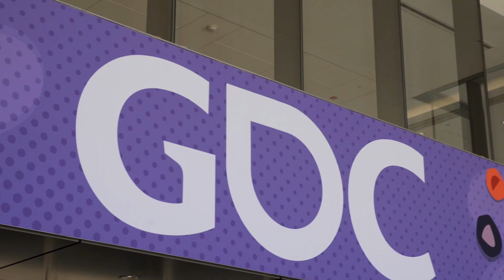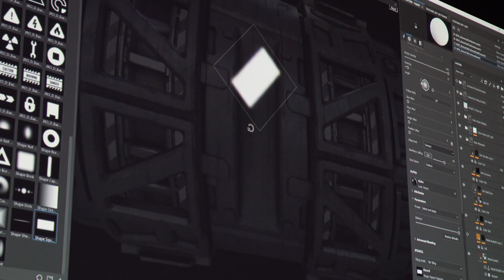Substance Days at GDC 2023 Aftermovie | Adobe Substance 3D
Enormous thanks to everybody who attended Substance Days at GDC 2023 this year – your curiosity and contagious enthusiasm made this an event to remember!

Substance Days at GDC 2023 - Watch the Aftermovie! | Adobe Substance 3D